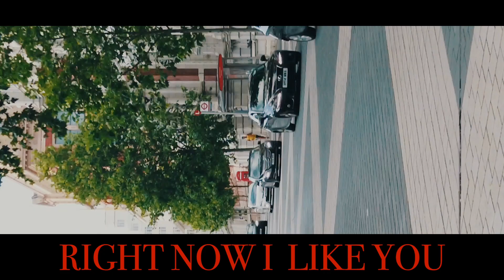How To Approach Girls! The Natural Way...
I coach ambitious men to confidently and effectively approach, attract & form relationships with beautiful, feminine women, in casual daytime environments (like high-streets, coffee shops, art galleries, private events, and gyms/health centres).

Beyond this, I have developed a vast personal & professional network of high-achieving men and women, as well as a strategy and tools for my students to do the same.

I have helped over 140 men (and counting) to find beautiful, loyal girlfriends, who support them and their vision.

I have helped over 600 men (and counting) to get their first dates from women whom they met sober, in the daytime, in the real world (no apps/clubs/bars)

I have helped over 8,500 men (and counting) to come up and talk to a girl they like,  for the very first time.